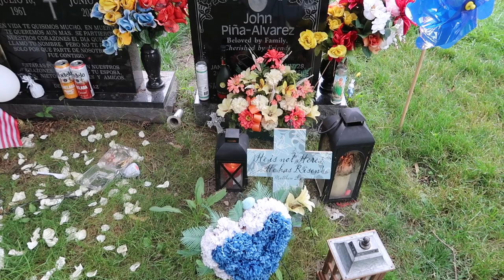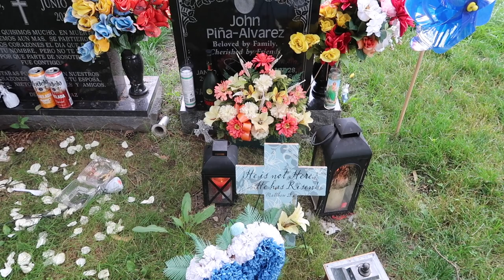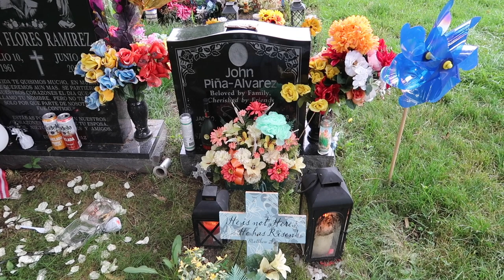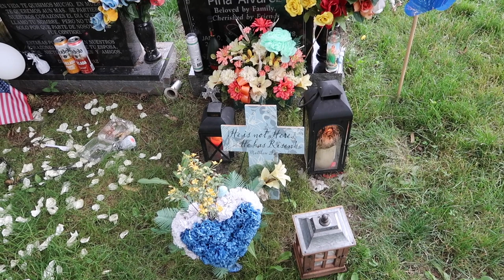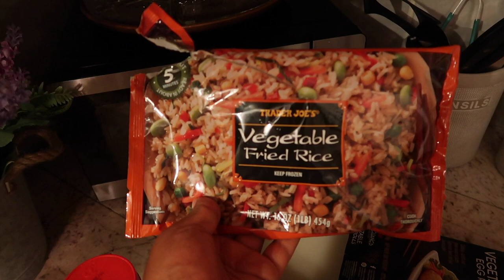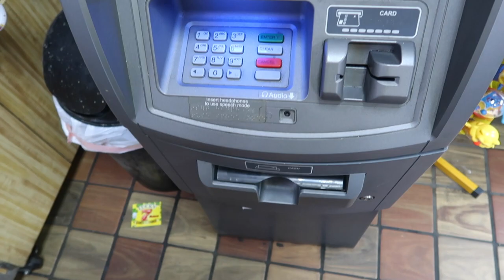I Broke down in tears!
This is a little emotional vlog, sometimes we need to remember the good times.